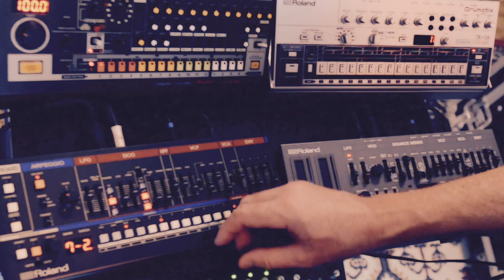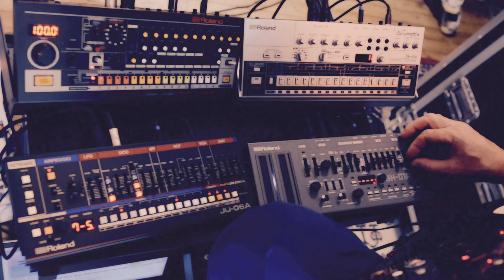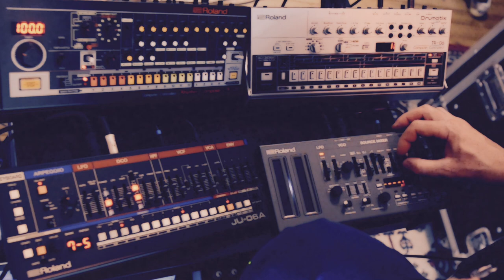Canadian Plank (Roland Boutique JU-06, SH-01A, TR-08 and -06 -- no talking)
Boards of Canada-style channelled on Roland's Boutique JU-06, SH-01A, TR-08 and -06 with my Suzuki Omnichord.